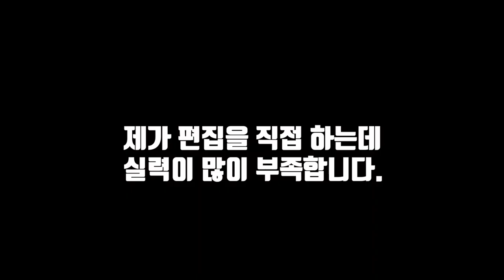의대를 가기 위한 주말 공부법 | 공부자극영상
평일편과 함께 찍은 주말편입니다.
편집이라는게 쉽지 않네요
주말엔 평일과 다르게 모의고사 위주로 공부했습니다.
여러분들도 참고해주시면 좋겠습니다.